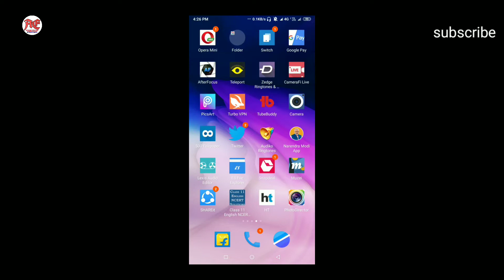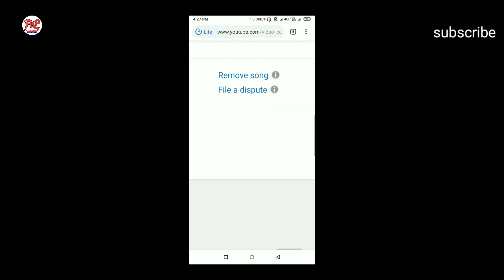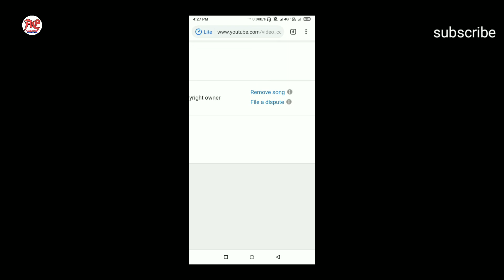How to remove copyright claim on youtube? Difference between claim and strike/by ad's empire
about video:
Dosto ye video sabhi ke liye important he kyunki copyright kabhi bhi aur kiso ko bhi aa sakta he .dosto is video me maine aapko bahot saari jankariya di he .jaise ki what is the difference between copyright claim and strike .copyright claim ko kaise hataye .to dosto video ko akhir tak dekhe aur jaan le ki copyright claim aane par aap kyakar sakte he .